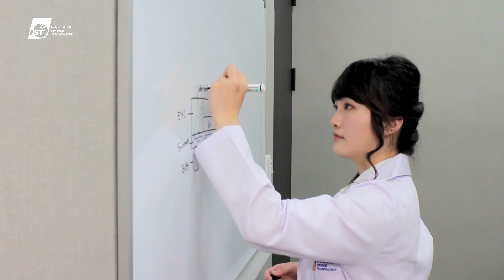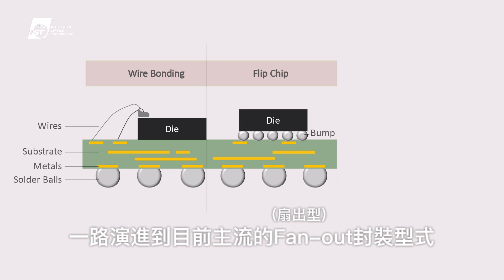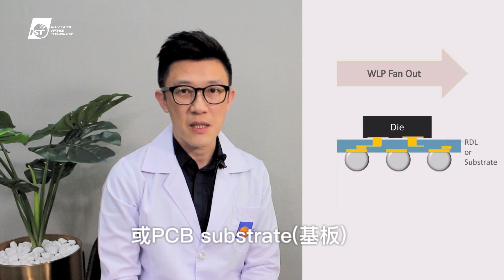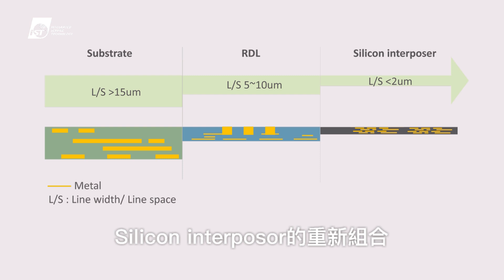拒當5G局外人 先進封裝測項 你準備好了嗎【宜特解你的痛EP.9】(上集)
5G相關裝置預期將在COVID-19疫情緩和之際，大舉出現在市面上。到底各大廠商是如何用先進封裝，來達成5G的技術目標呢？宜特第一手實驗室分析。

下集小學堂，我們將正式進入主題--- 5G晶片異質整合當道，不可忽視背後的技術挑戰與驗證分析，敬請期待。

【同場加映】：

掐指算出Warpage翹曲變形量 速解IC上板後空焊早夭異常